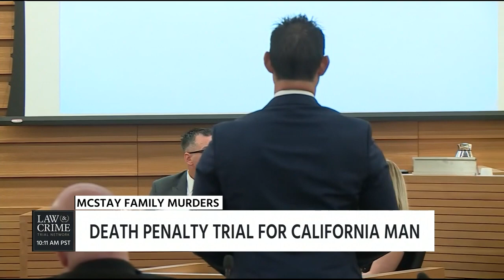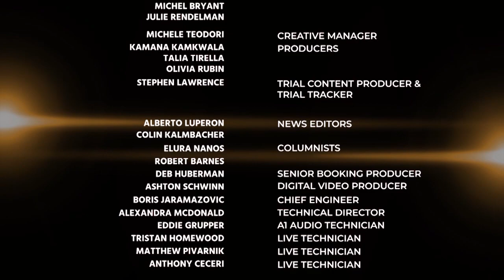Bob Bianchi & Gene Rossi Discuss The McStay Family Murder Trial 05/08/19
Bob Bianchi & Gene Rossi Discuss The McStay Family Murder Trial